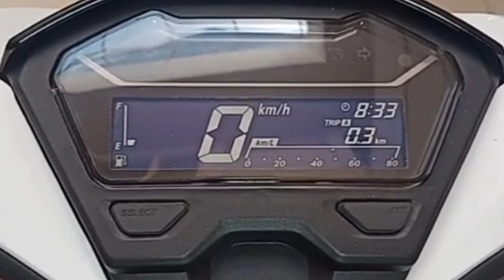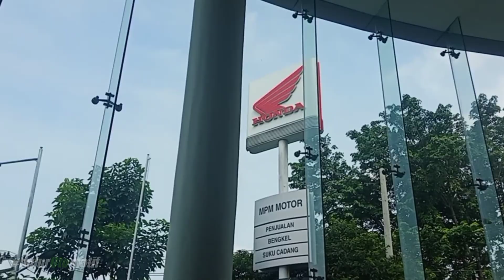New Honda Vario 125 cbs iss advance matte white 2021 - spesifikasi & fitur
Review vario 125 2021

DM📩

unit di MPM motor
jl. simpang dukuh 42-44
Surabaya